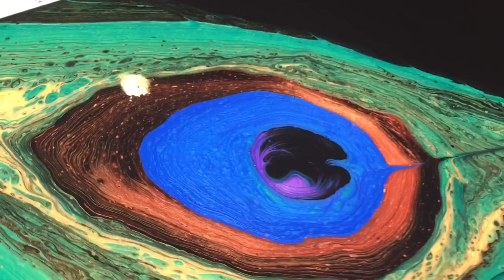(3) Peacock Feather Using Acrylic Pour Ring Technique- Pouring with Intention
Go Make Some Art!

My artwork and my NEW CD "Better Than Chocolate " is now available for purchase and download at:

My third attempt at the peacock feather.
For info on my consistency number system, how to know which consistency to use for most techniques:
The Amazon link to the C-hooks I use to lift and level my canvas:

Please check out my Facebook group "Go Make Some Art!" and post your photos of your masterpieces, get immediate answers to questions and get lots of inspiration!

Acrylic Pouring, Paint Pouring, Fluid Art, Flow Art, Fluid Acrylics, whatever you call it...this abstract art form has endless possibilities and applications! There are so many techniques to learn and I thank you all for joining me on my journey through this medium!

Other videos you may find helpful:

(280) Fluid Art Economics: The Math - Are You REALLY Saving Money Using Craft Paint? Acrylic Pouring

(20) Acrylic Pour - Huge Cells with No Silicone on Large Canvas - I'm Closing in on a Theory